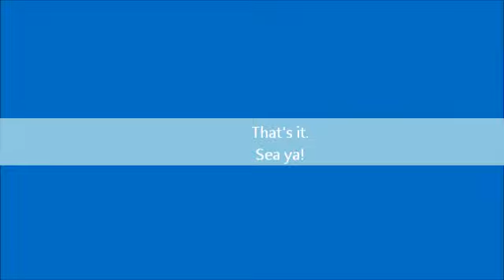(tabraoui spearfishing) Sargos Day in extremely murky water (25 Nov 10)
Spearfishing in the Lebanese waters.  In very bad conditions though.